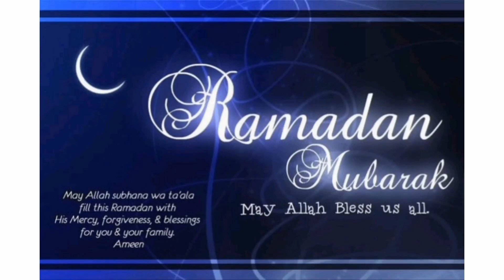Masseyferguson 385 wheat cutter rapper performed....